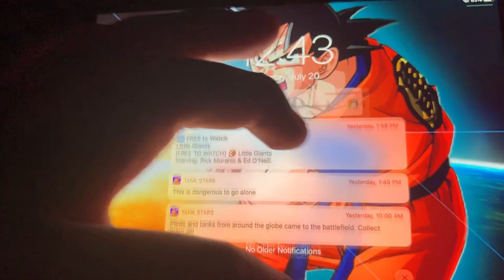Episode 2 of Minecraft gameplay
Hope u enjoy last nights video smash that like button and post notifications on and I love u  guys share with your friends let me know if u want more epic Minecraft let’s play ill happy to play these Minecraft episodes with u guys I love u all💗💘